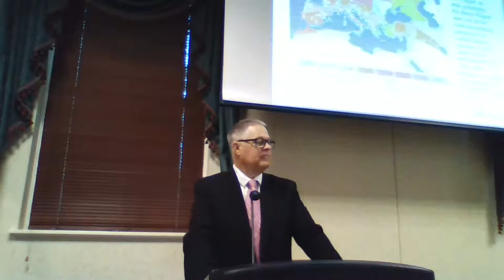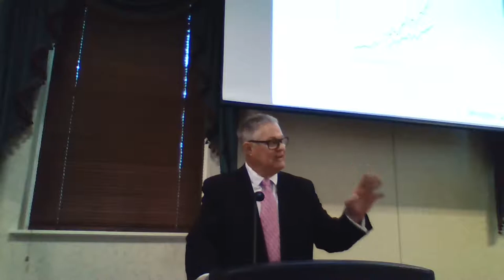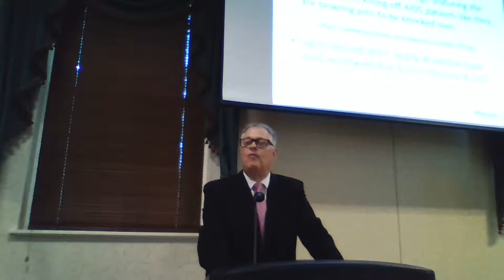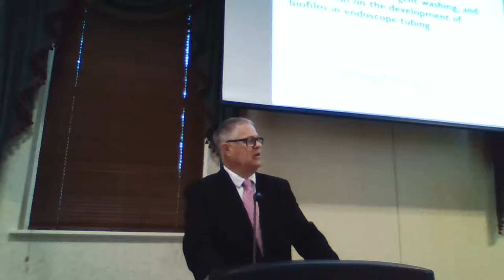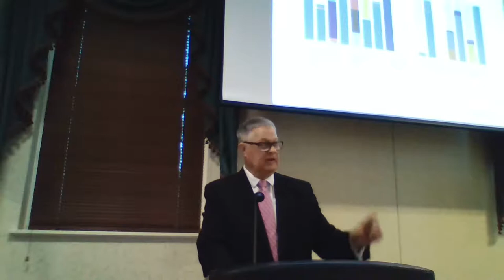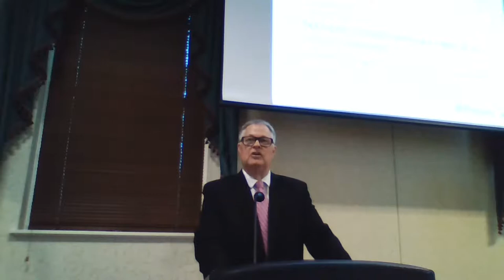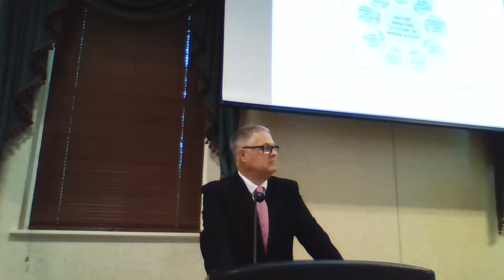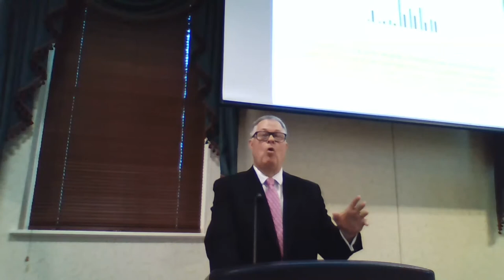CIRI Science Symposium 2019 - Keynote With Greg Whiteley